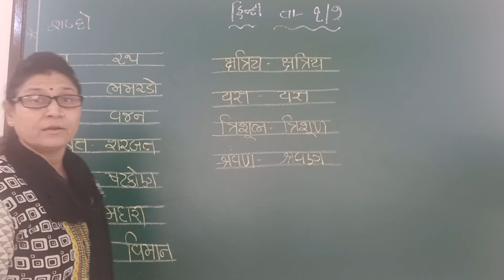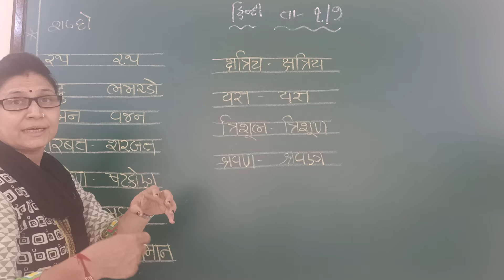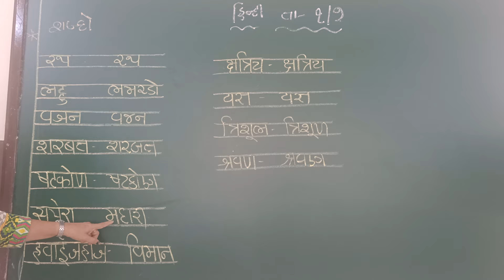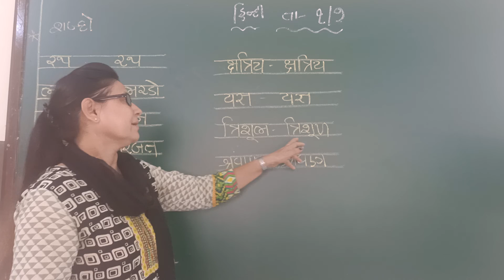std 2 Hindi